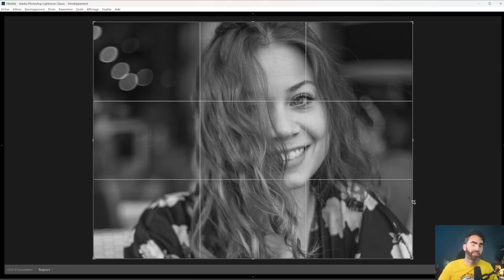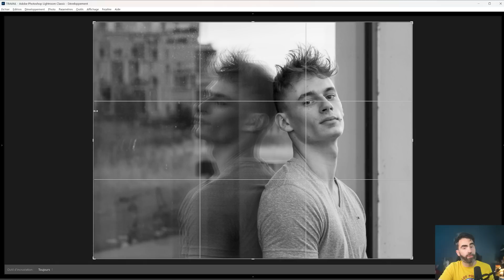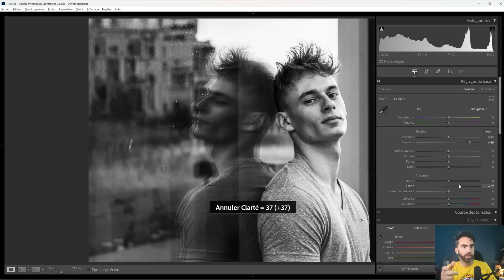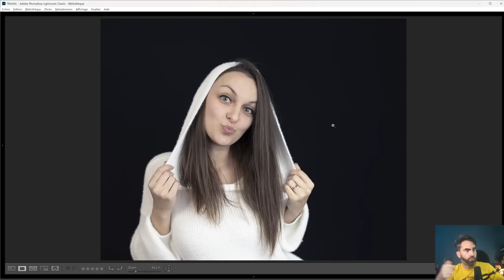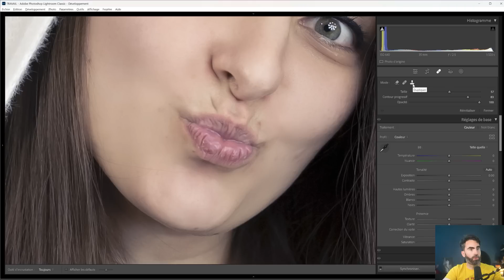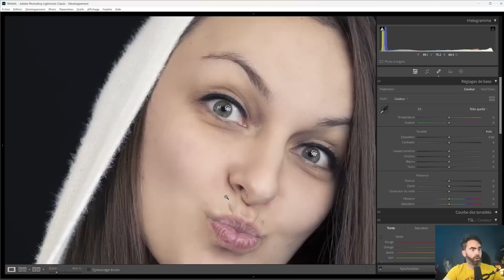Ma critique de vos photos de portrait - Yohan Keller et Franck Rich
Vous avez voulu avoir mon avis sur vos photos, le voici !
Cette semaine, c'est une spéciale photos de portrait avec les photos de Yohan Keller et Franck Rich de passer sur le grill. Alors, les photos sont bonnes ou pas ?

Art Photo Lab m'accompagne lors de cette saison des épisodes critiques !
Merci à eux car ils me permettent de vous proposer deux choses :
- Les sélectionnés de ces épisodes auront leur photos offertes en Gleam'art, un format de tirage photo proposé par Art Photo Lab.
- Des bons d'achats Art Photo Lab à gagner ! Tirage au sort parmi tous les avis construits que vous laisserez en commentaire sur un épisode critique de cette saison.

Sommaire
0:00 Encore en été, si si !
1:24 Yohan Keller
16:31 Franck Rich

Les liens des auditeurs
► Yohan Keller